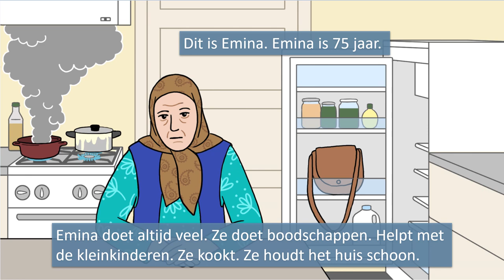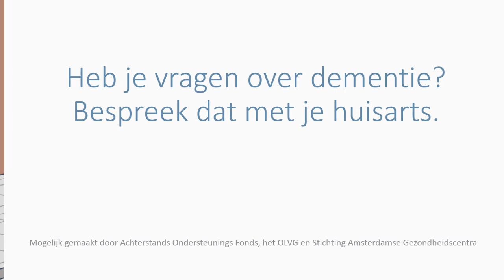Heb je vragen over dementie? Bespreek dat met je huisarts. Nederlandse tekst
Korte animatie over dementie voor in de wachtkamer.